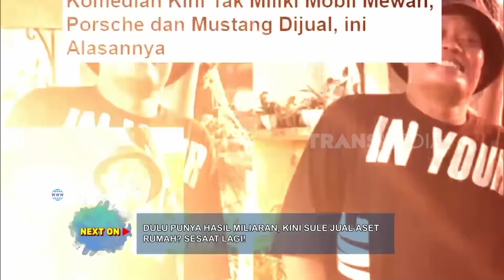Keluarga Lifter! Adik & Keponakan Rizki Juniansyah Jadi Atlet Angkat Besi | FYP (12/08/24) Part 2